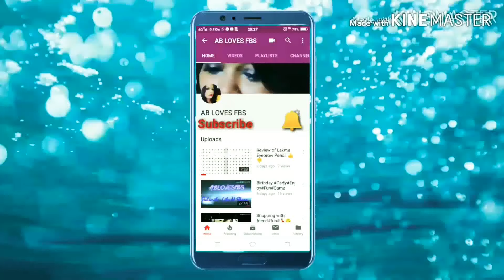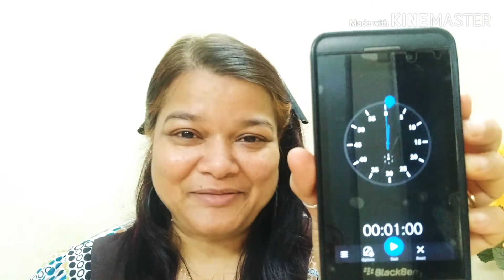One Minute //Makeup Challenge //With Six Products ||Asha's Endless Makeup 💄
In this video i did  one minute makeup challenge with six makeup products.This is fun n challenge video.So enjoy this video..

Take care, always keep smiling 😊.

asha314